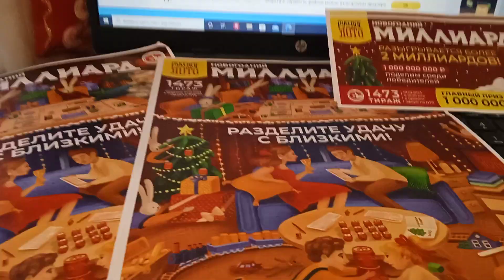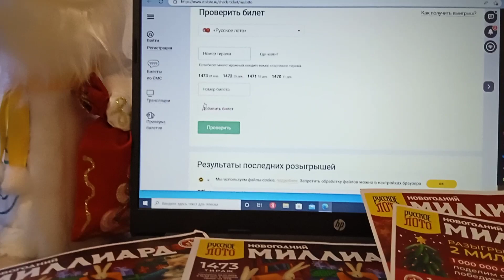Русское лото новогодний миллиард. Тираж 1473. Проверяю 14 билетов. Стал почти миллиардером.